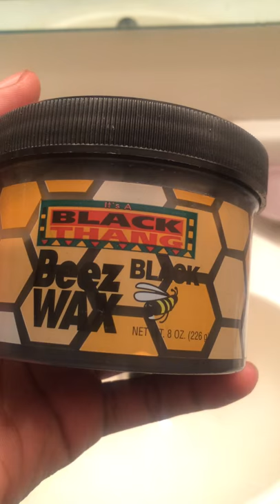1month and 10days. Just retwisted my own hair that was hell 😒 can't wait to combine them later on